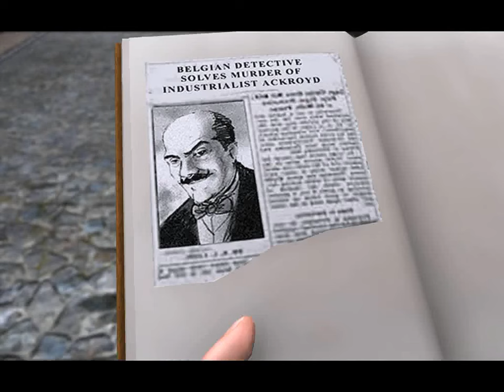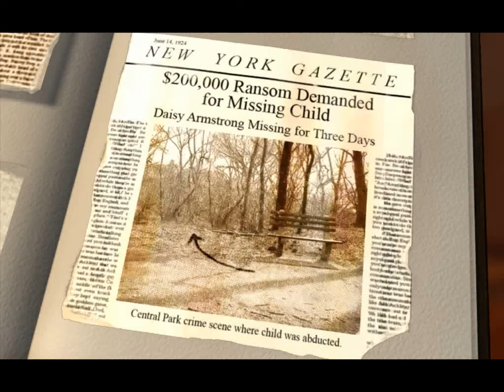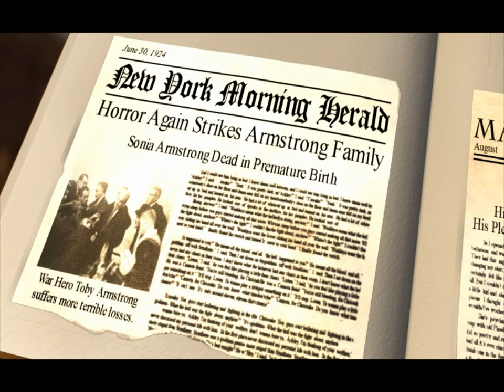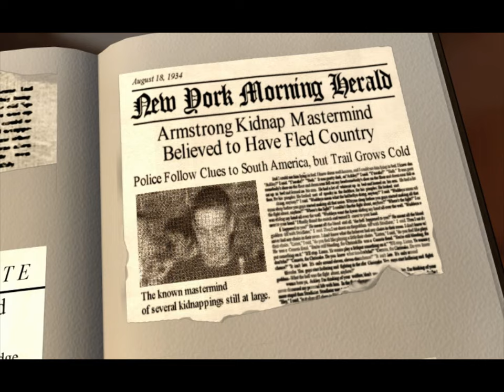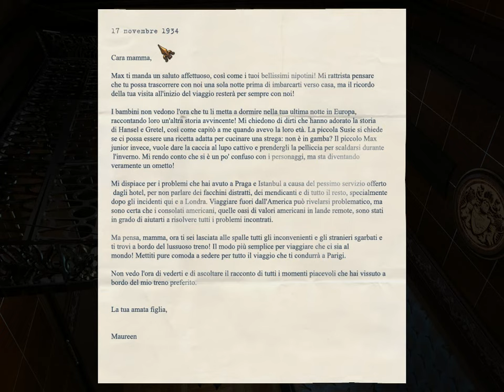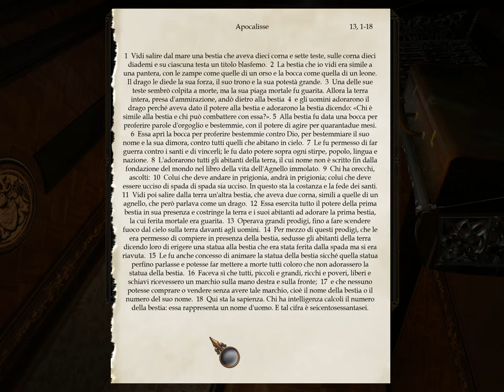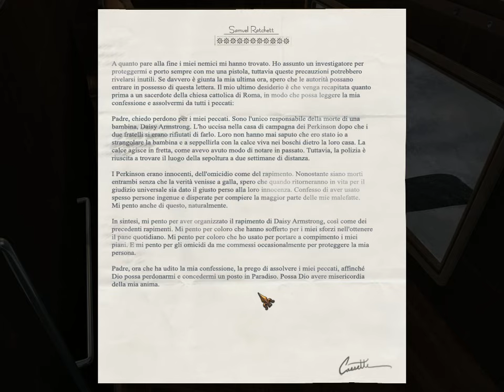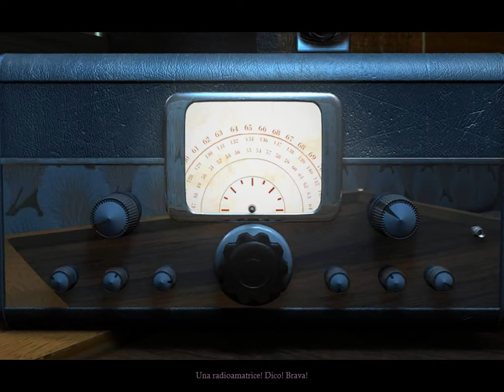Agatha Christie: Assassinio sull'Orient Express - Longplay in italiano - Senza commento